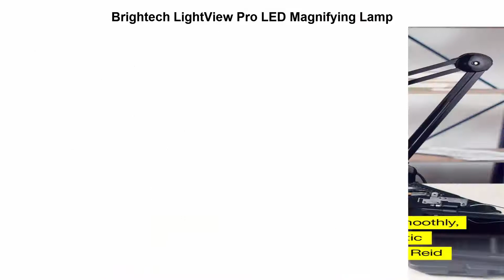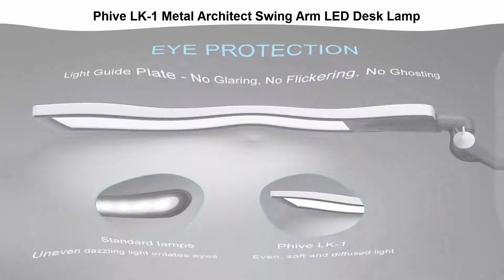Top 5 Best Desk Lamps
I put links to each Desk Lamps at Amazon page in the description, So you can check out the other at Amazon.

Top 1

TaoTronics TT-DL16 Stylish Metal LED Desk Lamp

Top 2

Brightech LightView Pro LED Magnifying Lamp

Top 3

Phive LED Desk Lamp, Architect Task Lamp

Top 4

Carson DeskBrite200 LED Lighted 2x Magnifier and Desk Lamp

Top 5

Phive LK-1 Metal Architect Swing Arm LED Desk Lamp